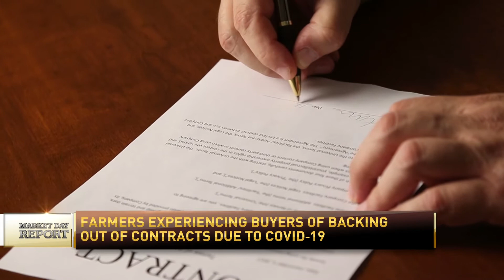Contract Obligations Amid COVID-19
Roger McEowen, interviewed by Christina Loren. A number of farmers are experiencing buyers of their commodities backing out of contracts due to COVID-19. Producers are looking for guidance on the non-performance of contract obligations in the time of massive economic disruption. Professor McEowen explains a common provision in some agricultural contracts known as the "Force Majeure".
Roger McEowen is the Kansas Farm Bureau Professor of Agricultural Law and Taxation at Washburn University School of Law in Topeka, Kansas. From RFD-TV Market Day Report, April 21, 2020; uploaded with permission.